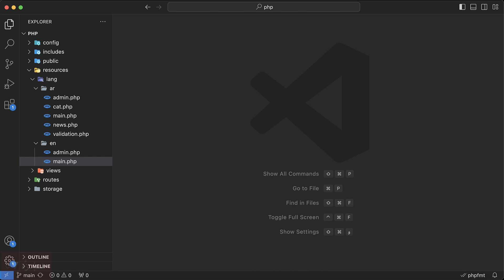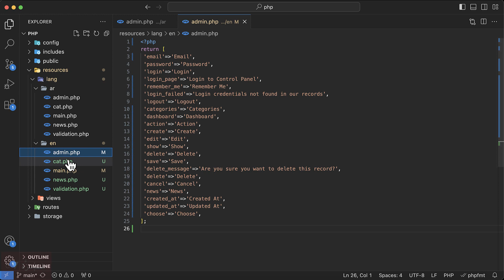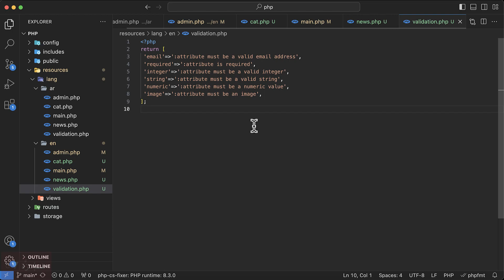#122 practicing #61 translate Your localization files using AI ChatGPT